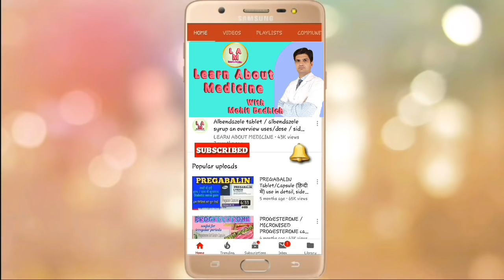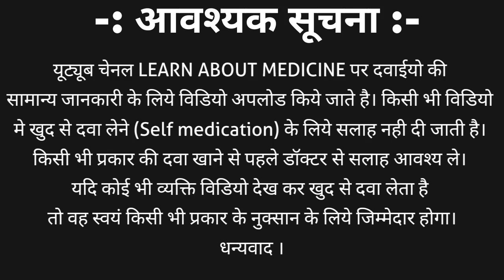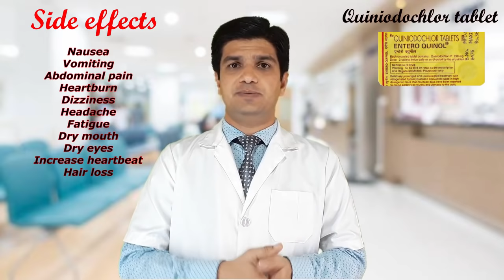Entroquinol tablet | Quiniodochlor | uses, side effects | loose motion | diarrhoea | dysentery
Entroquinol tablet composition is quiniodochlor. Quiniodochlor is an anti-amoebic drug and classified as luminal amoebicidal. entrouinol tablet is primarily used to treat loose motion / diarrhoea / dysentery.
entroquinol tablet strength is 125mg / 250 mg / 500mg.
Other brand name of quiniodochlor tablet is
S-kuinol tablet / Enter-queen tablet / Quinoform tablet with many other.
entroquinol tablet is used to treat many amoebic, fungal and bacterial infection such as
• Amoebic dysentery | Loose motion | diarrhoea
• Skin infection
• Eczema
• Dermatophytus
• Dandruff
• Veginal infection
• Parasitic warm infection
• Giardiasis
Many should not take enteroquinol tablet. Contraindication are
1. Hypersensitive
2. Liver disease
3. Kidney disease
4. Pregnancy
5. Breastfeeding
6. Iodine allergy
7. Overactive thyroid
8. Old age
9. Children

Entroquinol tablet side effects are
1. Nausea
2. Vomiting
3. Abdominal pain
4. Heartburn
5. Dizziness
6. Headache
7. Fatigue
8. Dry mouth
9. Dry eyes
10. Increase heartbeat
11. Hair loss
we also discuss about entroquinol tablet | quiniodochlor
Classification
Brand name
Uses in detail
Contraindications
Side effects
Dosage, why entroquinol tablet should not be given to children?
with many more details in hindi.
Related topic covered: -
1. quinidochlor tablet brands
2. quinidochlor classification
3. quinidochlor class
4. quinidochlor tablets side effects
5. quinidochlor tablet uses in hindi
6. quinidochlor tablet uses for loose motion
7. quinidochlor tablet ip 250 mg